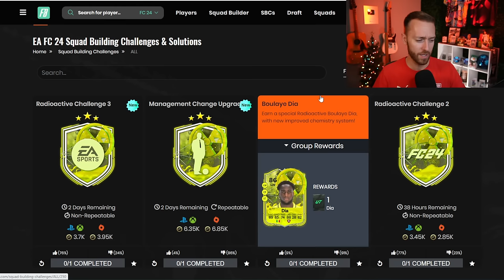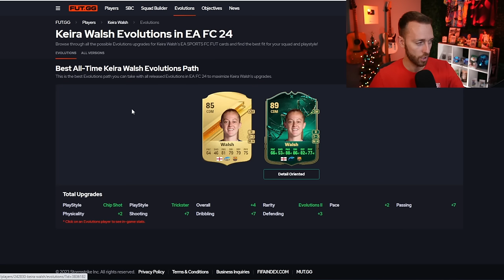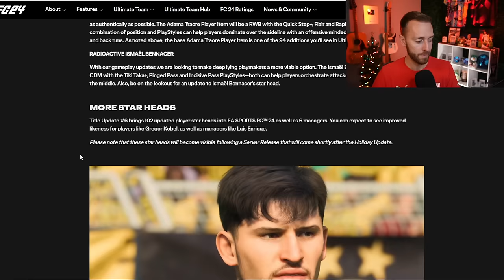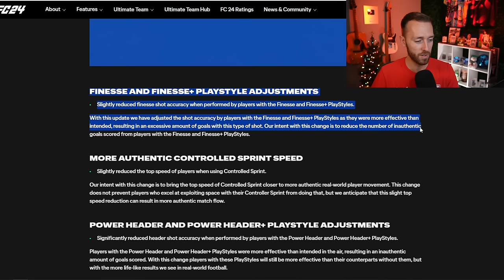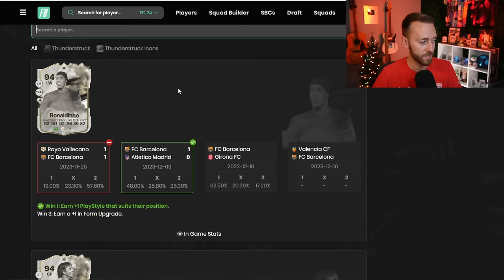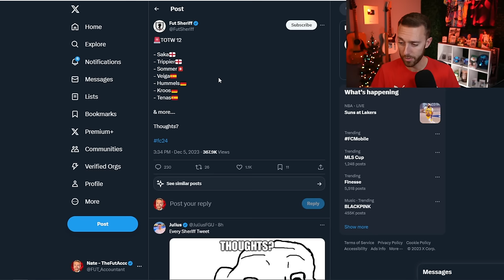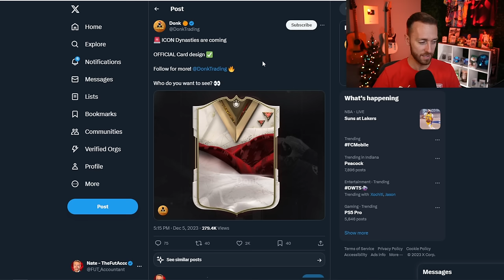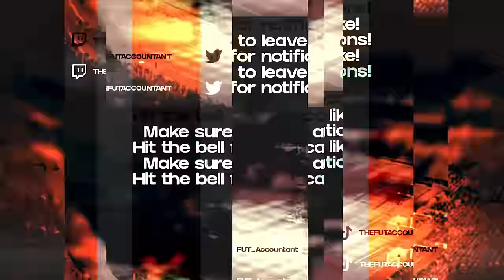The FINESSE+ Market Crash!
One crazy day of market crashes on EA FC 24 Ultimate Team with the NEW Holiday Update nerfing the Finesse and Finesse+ Playstyles on FUT!